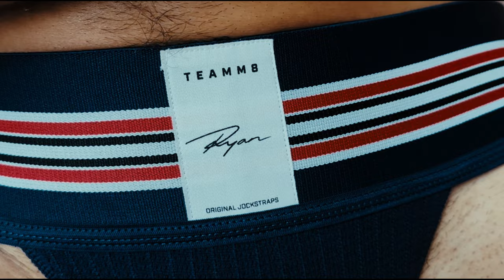TEAMM8 - THE RYAN UNDERWEAR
Hut, hut, hike! Get the game started in top form with our all new collab with model, trainer and fitness author, RYAN GREASLEY. Taking athletic style to it’s sublime best, The Ryan Jock features all the support you’ll need while pushing yourself to the absolute limit!

Superior construction and quality materials elevate this sports Jock to iconic status.

Available in Navy, Red and White at teamm8.com